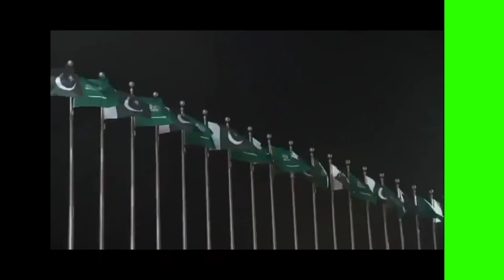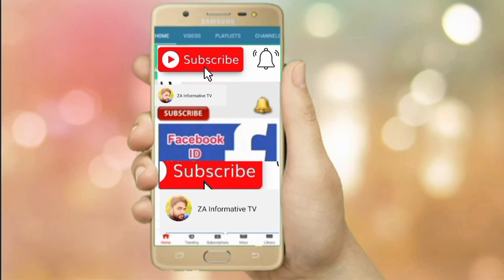imran khan visit meet wali ahid sulman shah||pakistan greement agreement with saudi arab government